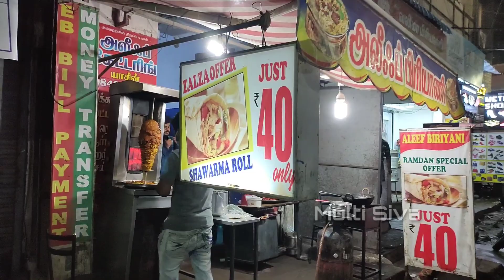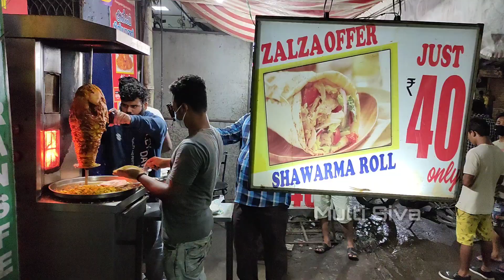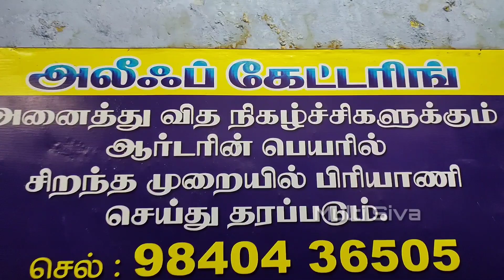40rs Shawarma 😍 Cheapest Price Shawarma in Chennai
40rs Shawarma 😍 Cheapest Price Shawarma in Chennai

Hotel Details
40rs Shawarma shop
Broadway main road,
mannadi,
near mannadi metro
chennai